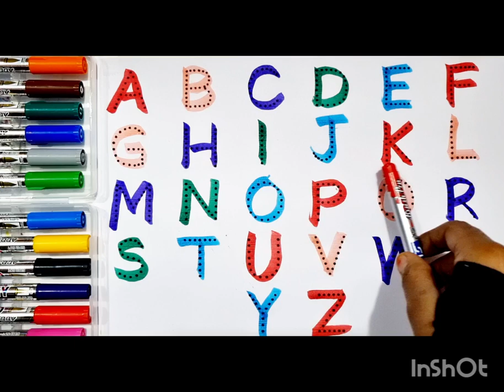Phonics song 1 to 100 Counting, 123 numbers, one two three, Learn to Count, Numbers song